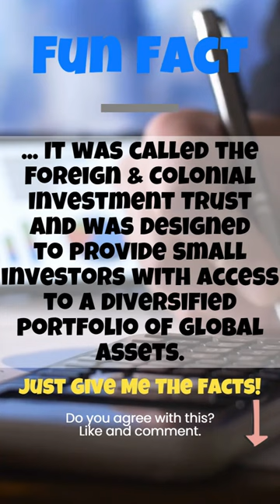The Birth of Investment Trusts: How Robert Fleming Changed Investing Forever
The history of finance spans thousands of years and is intertwined with the development of trade, commerce, and human civilization. Finance has played a crucial role in facilitating economic growth, innovation, and the accumulation of wealth.

One of the earliest forms of finance was barter, in which people traded goods and services with each other. Eventually, money emerged as a means of exchange, with coins and paper money becoming the dominant forms of currency.

The banking industry evolved in ancient times, with early banks providing loans and credit to merchants and individuals. As trade and commerce expanded, so did the need for more complex financial services such as international banking, insurance, and investment.

In the 20th century, the development of financial markets and institutions led to the rise of modern finance, which includes complex financial instruments and derivatives, as well as the growth of the global economy. However, financial crises such as the Great Depression of the 1930s and the 2008 financial crisis have highlighted the importance of effective regulation and risk management in finance.

Today, finance is a global industry that spans a wide range of sectors and provides a broad range of financial products and services. From banking and investment to insurance and financial technology, finance plays a critical role in the modern economy and in the lives of individuals and businesses around the world.